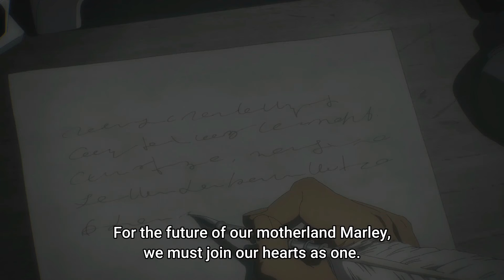Attack on Titans S4 EP2 "Midnight Train" Review and Analysis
In this video I talk about the second episode of Season 4, hope you enjoy and thanks for 200 subscribers